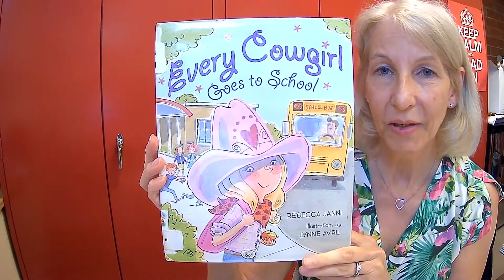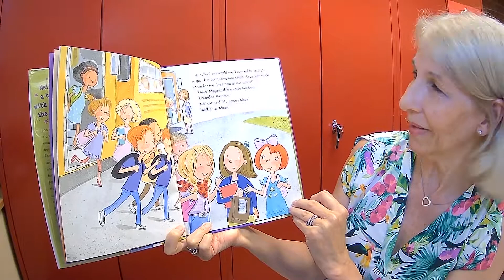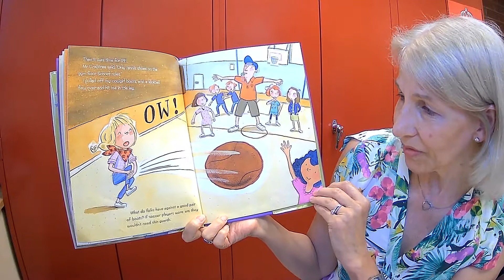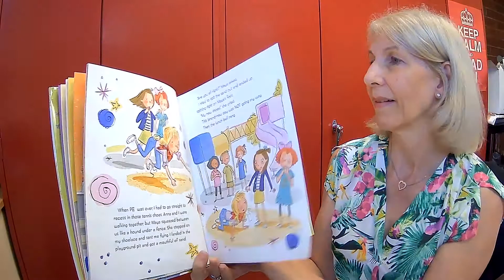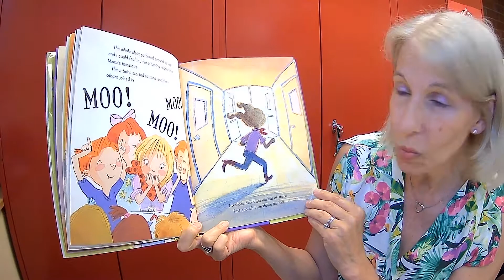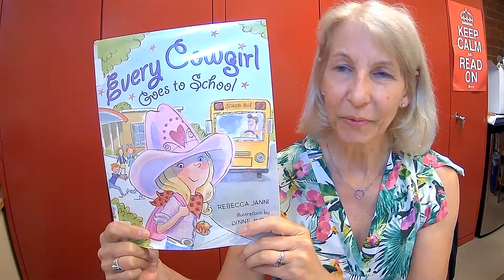Going to School: Every Cowgirl Goes to School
Miss Janet reads "Every Cowgirl Goes to School"  by Rebecca Janni,  illustrated by Lynne Avril with permission from Dial Books for Young Readers.